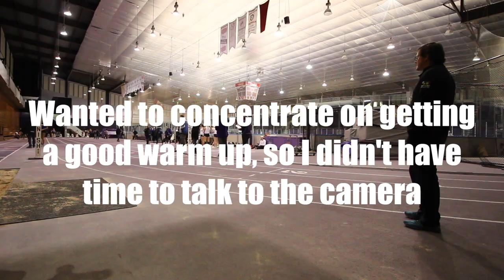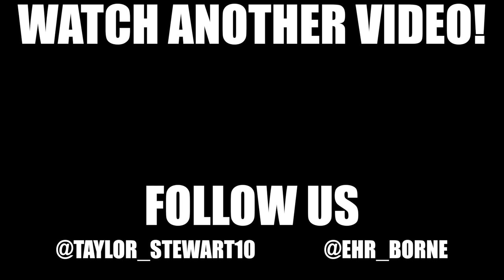Vlog 53: First 600m of my LIFE!